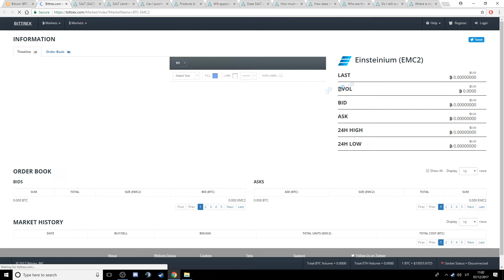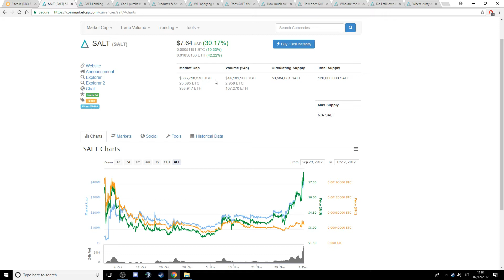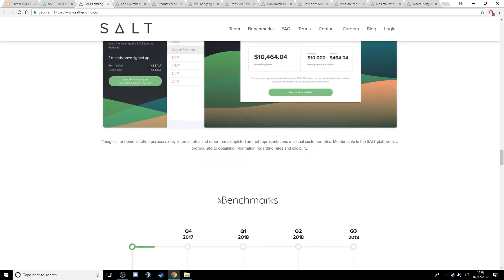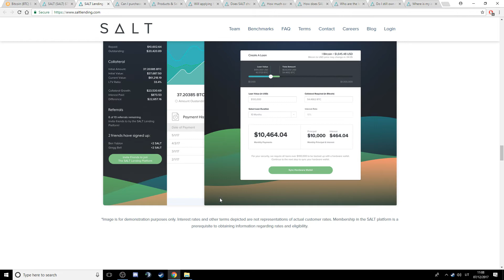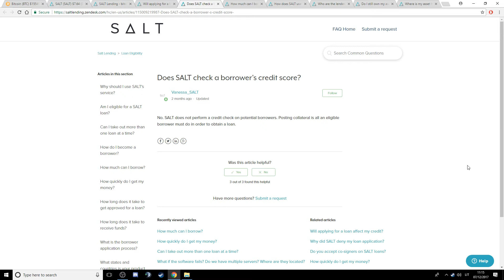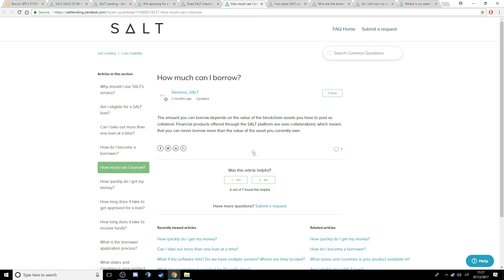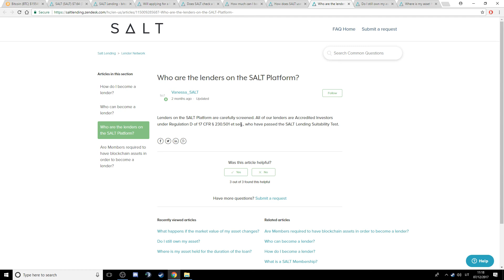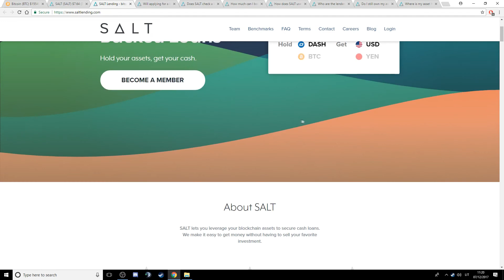Bitkoinas 15000$ + Salt Apžvalga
Bitkoinas ir toliau muša rekordus ! Jau 15000$ !

Šiame kanale apžvelgiamos įvairios kriptovaliutos ( Bitkoinas, Ethereum, Ripple, Dash, Monero, Eos, Cardano ir Kt.) kripto naujienos ir viskas kas susiję su kritpovaliutomos.